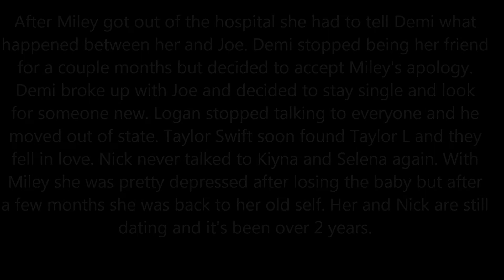That Girl; Epilogue